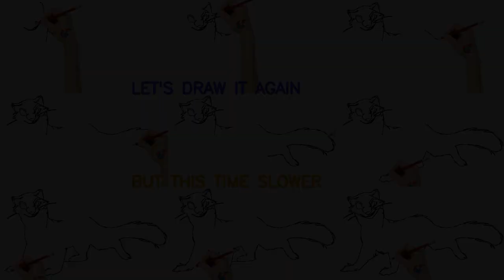Learning How To Draw Animals For Toddlers Marten - Puzzle Kid Drawing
Learning how to draw animals from all over the world. Toddlers can try drawing by them selves. It is so easy to draw.  See all our videos on how to draw. Also to make aeverything much more intresting what we draw we will color and paint.